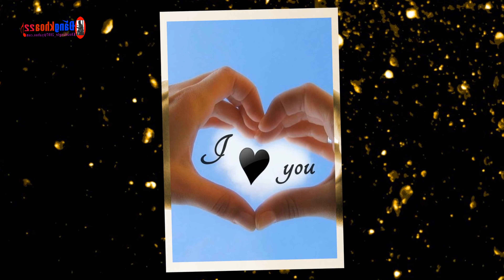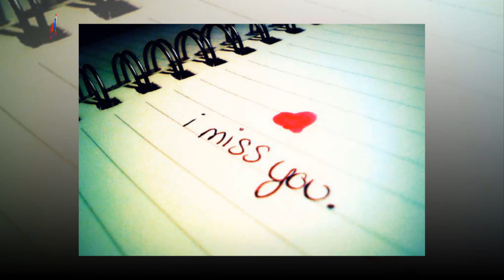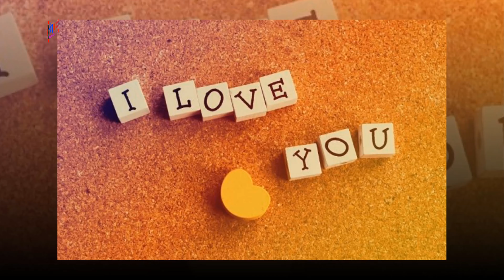ANH VẪN BIẾT - ĐĂNG KHOA 22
Xin mời các bạn thưởng thức nhạc phẩm Anh Vẫn Biết, Tác Giả Nguyễn Trung Cang do Đăng Khoa 22 trình bày